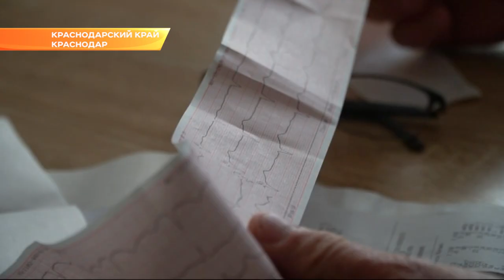На Кубани из-за коронавируса вводятся временные ограничения на транспортное сообщение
Губернатор края поручил региональному Минтрансу проработать этот вопрос в отношении всех видов пассажирских перевозок. Предполагается закрытие перелетов из Краснодара в Сочи. А вот между муниципалитетами и внутри них железнодорожные перевозки и автобусные рейсы сократятся. Это только одна из мер против распространения коронавирусной инфекции на Кубани.

Действия в сложившейся ситуации обсуждали сегодня на заседании оперативного штаба. Совещание возглавил губернатор края. Вениамин Кондратьев обратился к жителям Кубани с просьбой отнестись с пониманием к принимаемым властям мерам.